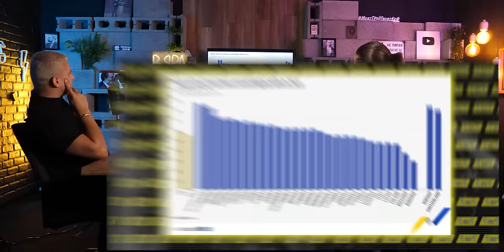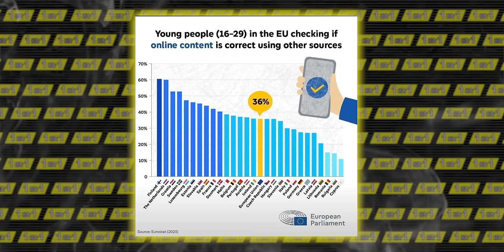От мизерия до добър живот: Танцувах, за да избягам от бедността! - Балан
🎙 Калоян Димитров-BALLAN е един от най-успешните и популярни родни инфлуенсъри. Eдна от най-любимите ми черти на моя гост, е че неговото умение да запази нещо толкова крехко - самоусещането и разумността, под пороя над милиони лайкове в мрежата. Този разговор не е клише и не е „двама инфлуенсъри си говорят“. Има много отвъд това. Гледайте докрай.

Стремежът ми към качество коства много. Подкрепи канала:
🟡 Стани "ЦАР ЛЪВ" и ще ти благодаря лично във всеки епизод

0:00 Интро
2:12 Мечта ми е да отида в Америка
4:12 На 30 години за пръв път летях със самолет!
7:52 Беше ми трудно да се изразявам правилно!
12:37 Какво е бъдеш следван от милион и половина души
14:29 Как е започнал да създава видеа?
17:17 Не трябва всичко да е на всяка цена!
18:47 Младите са готови на всичко за славата!
21:17 Всяко чудо е за три дни у нас!
23:17 Ние, българите, сме селски народ!
25:17 Къде би инвестирал парите си?
29:57 В какво се инвестира у нас?
32:12 От днес за утре мултимилионер
34:42 На последно място по дигитални умения
39:42 Платиха ми 40 лв за първата ми реклама
44:42 Пробвал ли е балет?
46:42 Исках да запиша в НАТФИЗ, но завърших инженер
47:42 Логическото мислене му помага в живота
50:12 Няма шанс за равно образование при децата
55:42 Кой ще дърпа конците в САЩ?
1:01:42 Истории и преживявания от формула 1
1:5:42 Балан разказа за приятелството си с Никола Цолов
1:7:42 Балан е истински фен на спорта
1:12:42 Щастлив съм, защото имам всичко!
1:14:42 Животът в интернет пространството
1:18:42 Защо не изявява позиции по важни теми?
1:23:42 Синдромът на Бай Ганьо
1:25:42 Всичко е въпрос на възпитание!
1:29:42 "Започнах да работя от 5-ти клас"
1:35:42 Никъде не ме искаха за танцьор!
1:41:42 Ярките моменти в живота му
1:44:42 "Успях, защото никой не ми е помагал!"
1:49:12 "Намерих своя вътрешен мир"
1:52:42 Какво е да израснеш без баща?
1:54:42 Какво оставяме след нас?
1:58:12 VR порно
2:00:42 Финал